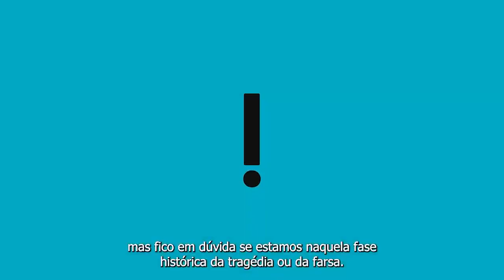Spoiler Político: Garantismo de coalizão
Quando Sergio Moro assumiu o Ministério da Justiça e da Segurança Pública, no início do governo Jair Bolsonaro, uma das primeiras exigências foi ter sob sua alçada o Coaf — órgão de inteligência financeira responsável por produzir relatórios sobre movimentações suspeitas. Não demorou para ser acusado de querer perseguir inimigos políticos.